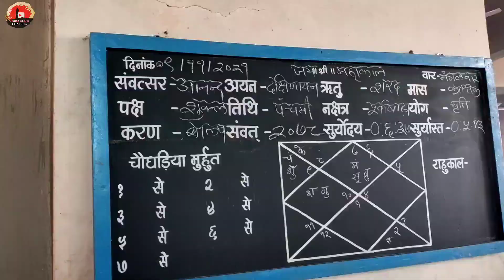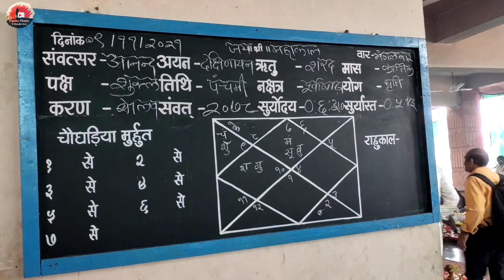Mangal dosh Bhat Pooja 🪔at Mangalnath Mandir Ujjain | मंगलनाथ का मंदिर उज्जैन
location for Mangal nath Mandir : -
For Mangal nath Pooja Contact on this Number Chintu Maharaj